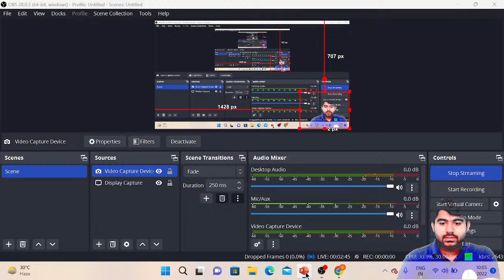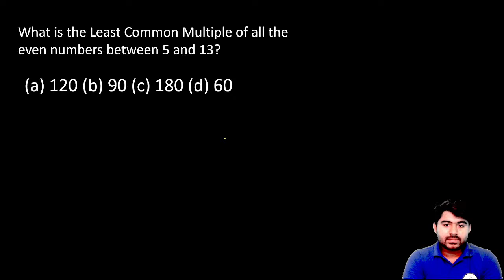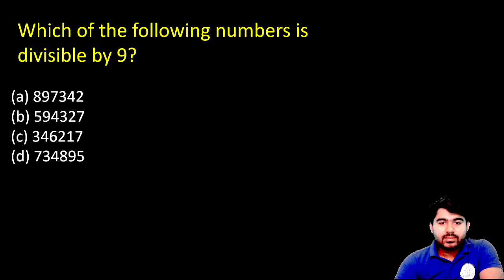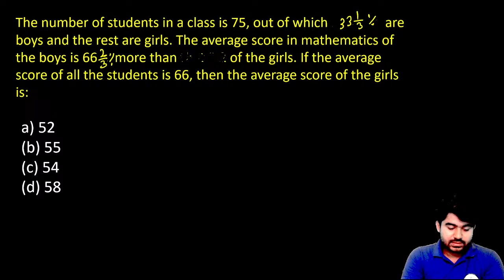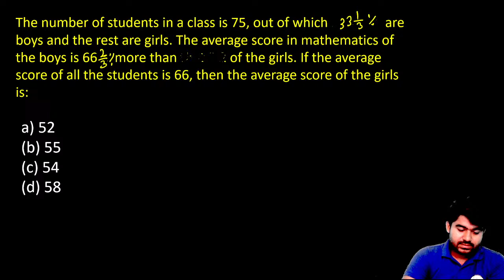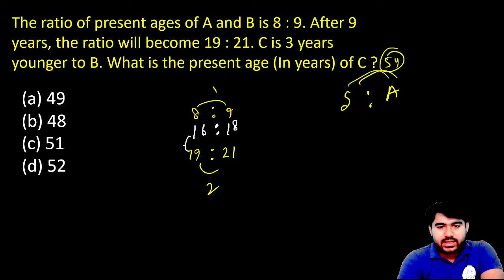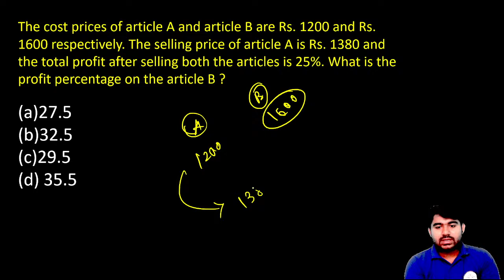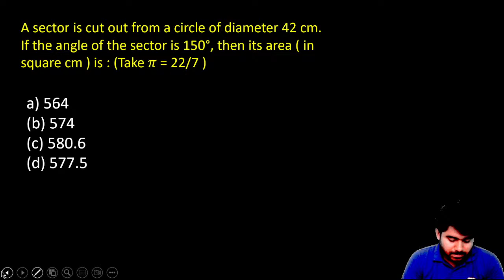RRB, ALP, Technician, MTS, CHSL Preparation || PYQ Solve Mathematics Lec 09 || By E2L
group D
alp new recruitment
alp recruitment
ssc je